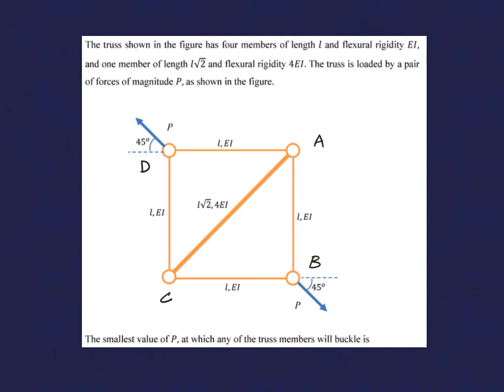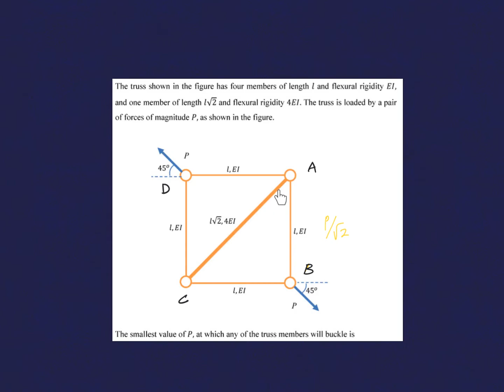Mechanics of Materials | Truss | Buckling | GATE 2020 | Solved example